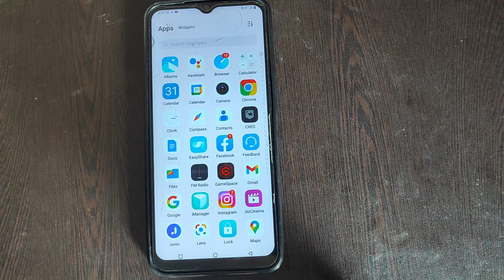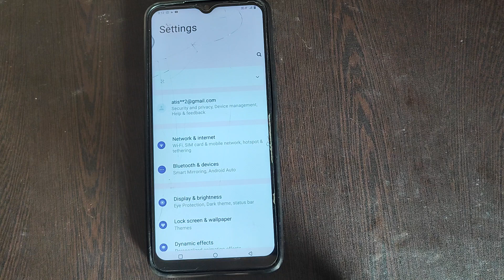Vivo Mobile full screen wallpapers Settings, How to set wallpapers in Vivo Y22